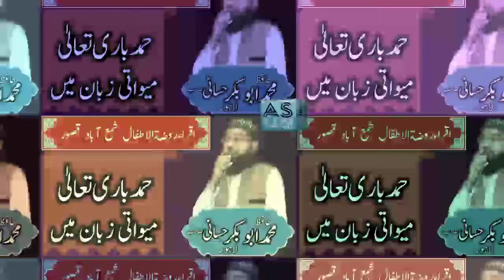Mewati zuban ma Hamdybari taala by Abubakar hassani شع آباد (واڑادلیب سنگھ) قصور 2020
میواتی زبان میں حمد باری تعالیٰ
ولادت مصطفیٰ و عظمت قرآن
کانفرنس
لنک اوپن کریں اور سبسکرائب کریں شکریہ
۔۔۔۔۔۔۔۔۔۔۔۔۔۔۔۔۔۔۔۔۔۔۔۔۔۔۔۔۔۔۔2۔۔۔۔۔۔۔۔۔۔۔۔۔۔۔۔۔۔۔۔۔۔۔۔۔۔۔۔۔۔

     نعت رسولؐ
اُچیاں شاناں والا اُچیاں شاناں والا
ولادت مصطفیٰ و عظمت قرآن کانفرس